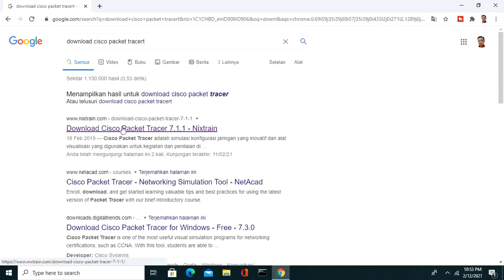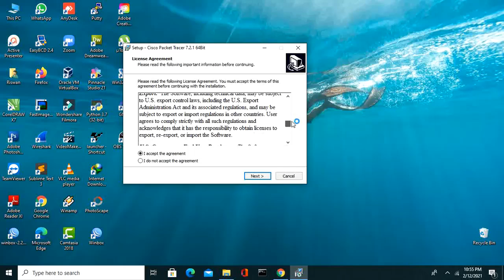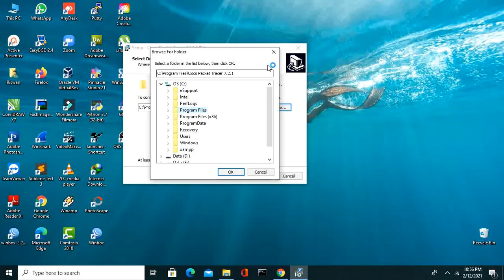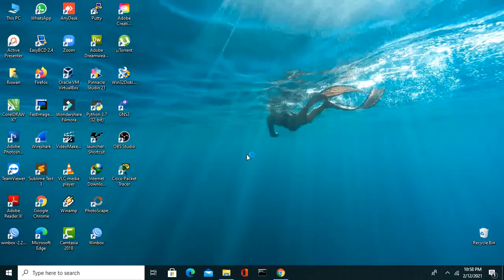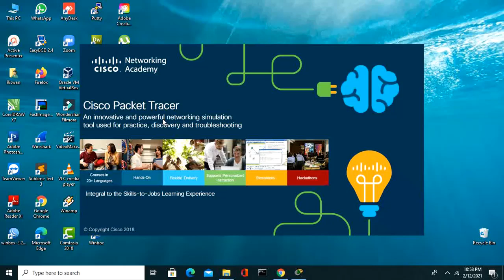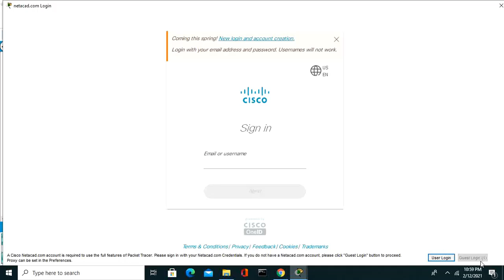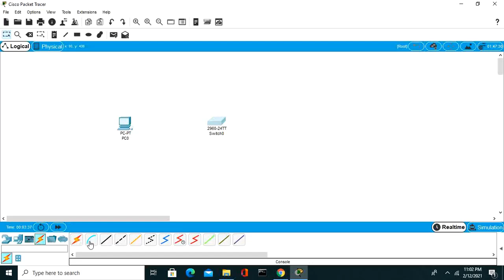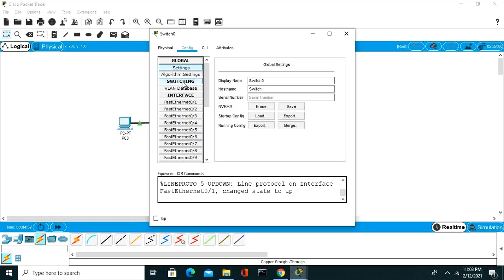Tutorial - Cara Download & Install Cisco Packet Tracer pada Windows 10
Tutorial Cara download dan install program aplikasi Cisco Packet Tracer pada Windows 10. Dan Overview Cisco Packet Tracer.